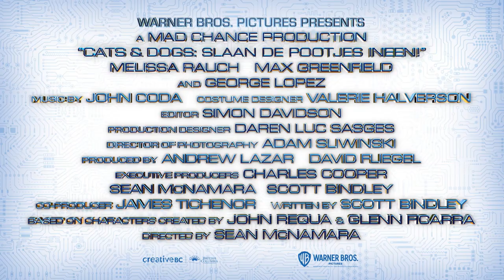Cats & Dogs: Slaan de Pootjes Ineen! | Officiële Trailer | 9 december losgelaten in de bioscoop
Het is tien jaar na de totstandkoming van de Grote Vrede, een uitgebreid bewakingssysteem dat door katten en honden gezamenlijk ontworpen is met als doel de vrede te bewaren als er conflicten dreigen te ontstaan. Maar dan worden er draadloze netwerken gehackt door een slimme slechterik. Door frequenties te gebruiken die alleen katten en honden kunnen horen, kan hij ze manipuleren en zo barst de wereldwijde strijd tussen beide diersoorten weer los. Een team van onervaren en onbeproefde agenten moet nu hun ouderwetse instinct gebruiken om weer voor vrede tussen katten en honden te zorgen.

De film is geregisseerd door Sean McNamara (“Soul Surfer”) en geschreven door Scott Bindley (“The Last Summer”). De personages zijn gebaseerd op de creaties van John Requa & Glenn Ficarra. De producenten zijn Andrew Lazar (“Cats & Dogs”, “Get Smart”) en David Fliegel.

McNamara’s team bestaat onder meer uit director of photography Adam Sliwinski, production designer Daren Luc Sasges, editor Simon Davidson, kostuumontwerper Valerie Halverson en componist John Coda.

De Nederlands gesproken versie van de film, bevat de stemmen van onder andere presentator Levi van Kempen ("All Stars de Musical"), actrice Barbara Sloesen ("Zwaar Verliefd!"), acteur André Dongelmans ("De Luizenmoeder"), acteur Valentijn Avé ("100% Coco") en actrice Sarah Nauta ("De Grote Slijmfilm").

“CATS & DOGS: SLAAN DE POOTJES INEEN!" is vanaf 9 december 2020 in de Nederlandse bioscoop te zien, in de Nederlandstalige versie.

Officiële YouTube Channel van Warner Bros. Pictures Nederland.

Blijf op de hoogte van de nieuwste Warner Bros. films die in de Nederlandse bioscopen verschijnen, via: